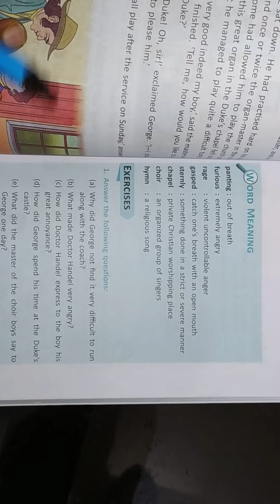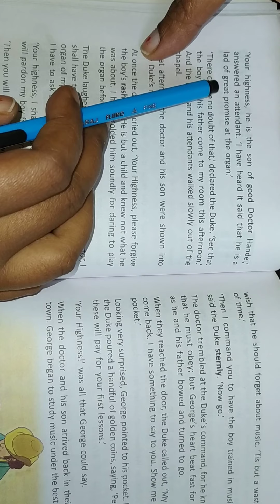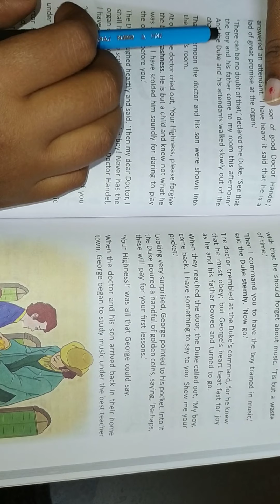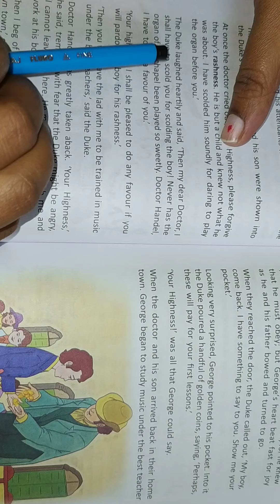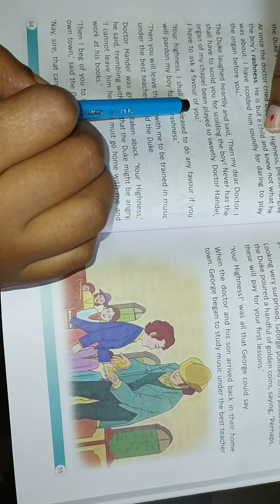English Literature. The boy who loved Music - III.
Chapter - 11.Class - V.